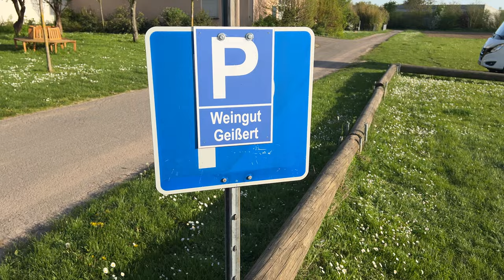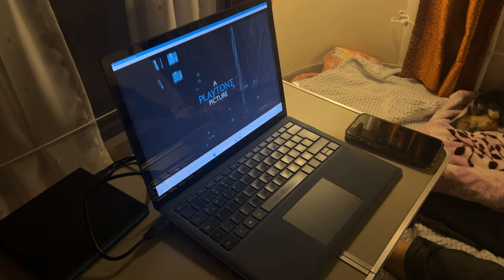Campingstellplatz in der Pfalz auf dem Weingut Thomas Geißert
Wir haben uns für eine Nacht auf den Wohmobilstellplatz in Kleinfischlingen beim Weingut Geißert stellen dürfen. Eine kleine Weinverkostung gab es natürlich auch. Und wir wollten erstmals autark, also unabhängig von Strom, Wasser oder sonstigen Services sein. Wie es uns ergangen ist, und ob unsere epower Station den Toaster geschafft hat oder umgekehrt, erfahrt Ihr in diesem Video.

Unser verwendetes Equipment aus dem Video hier kaufen*

Tragbare Powerstation 600w, Sanfou 576wh: leider nicht mehr auf Aamzon verfügbar
Solarpanel Verlängerungskabel für tragbare Generatoren 16AWG DC 5,5x2,5mm
Toaster (mini)

Unser sonstiges Equipment hier kaufen*

Abspannset Abspannband Set für Omnistor Markise
Abwasserschlauch, 6,5m gewunden, für Wohnwagen
Auffahrkeil 2er Set - bis 3500 kg
Besen außen/innen
Bordsteinkanten-Rampe Aus Gummifasern
Camping Hammer
Campimglampe (retro)
Camping Hammer
CEE 230V Camping-Verlängerungskabel 5m (H07RN-F 3G2,5 Kabel in der Signalfarbe orange
CEE Adapter-Kabel Winkel-Kupplung mit Steckdose
CEE-Gummiverlängerung H07RN-F 3G 1,5 mm² 10 m
Comet Abwassertank Kanister Camping
Deichselwaage Standplatte
Faltbarer Laptoptisch
FI-Schalter PRCD Personenschutzschalter mit 2m Netzleitung
Gasgrill mit WOK
Gestängetasche Aufbewahrungstasche
Kederstopper 4 Stück 6mm mit 4 Karabiner
K-fee TWINS II Kapselmaschine
LED Funk Dimmer/Schalter 12V DC
LIQUI MOLY Gummipflege | 75 ml | Autopflege | Art.-Nr.: 7182
MICHELIN 9526 Reifendruck Prüfer Digitaler Luftdruckprüfer Reifen
Mini Flachsicherungen 100 St.
Mini-Kabeltrommel 10m / 4-Fach Kabelbox/Kabelrolle
Regal für Vorzelt
Schlauchschellen 5 St. Edelstahl
Schutzhülle für Wohnwagen Gr. S 426x225x220 cm, Abdeckplane
Spiegel f. Wohnwagen universal Zusatzspiegel Auto außen Wohnwagen
Steckdosentester mit RCD-Prüfung und LCD-Voltage-Display
Toaster (mini)
Türfeststeller Wohnwagen Türhalter 2 teilig aus Kunststoff
Umlenkrolle 2 Stück M15
Wegfahrsperre Radkralle

Equipment, welches wir zum Erstellen der Videos verwenden(sofern verfügbar)*

Handy Stativ Adapter Smartphone Halterung 360 Grad
Mikrofon für iPhone, iPad
ZHIYUN Smooth 4 Stabilisator Smartphone 3-Achsen (hier neueste Version Smooth 5)